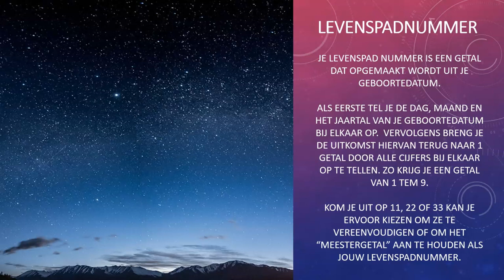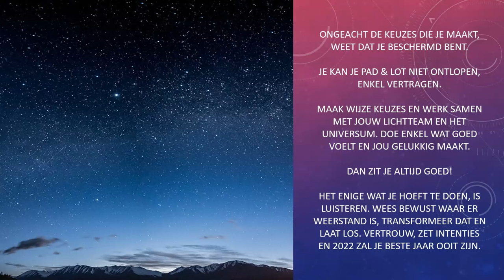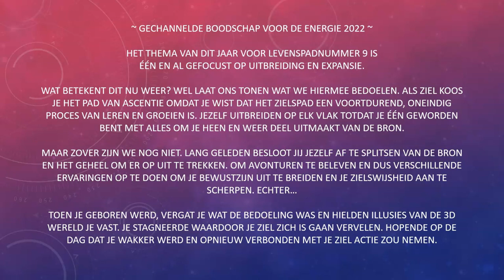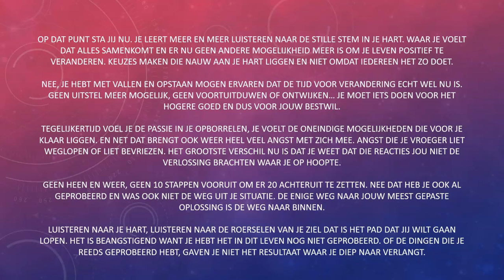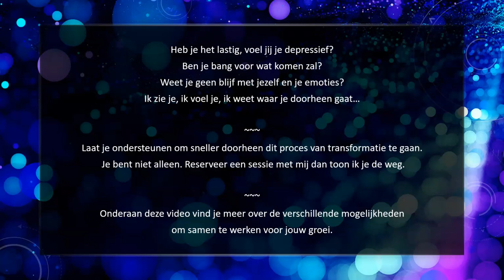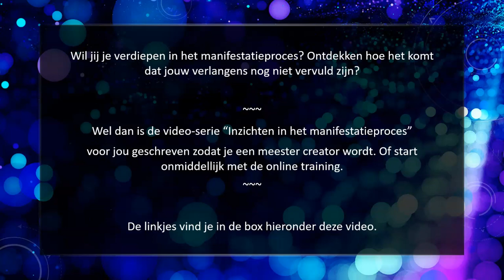CHANNELING ✨ Wat wil jouw lichtteam als advies geven voor 2022 ~ levenspadnummer 9